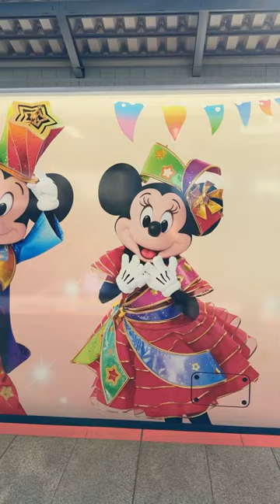Tokyo Disney Bullet Train in Japan ✨ (Magical Dream Shinkansen) 🎀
🐰Miffy-shaped bread, anyone? 🍞 If you’re visiting Karuizawa for a day trip from Tokyo, don’t miss this cute shop + bakery located at the Old Karuizawa Ginza Street.

Location info:
📍 Miffy Kitchen (みっふぃー森のきっちん 軽井沢店)
* 559 Karuizawa, Kitasaku District, Nagano 389-0102
* Access hours: 9:30AM - 5:30PM

🚨 Save this post for your future Tokyo travel / kawaii shopping!